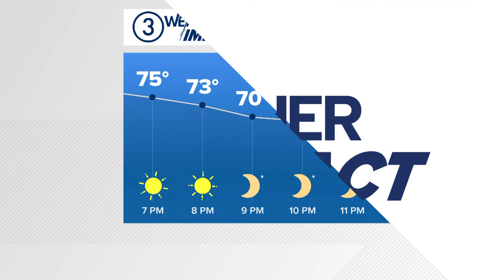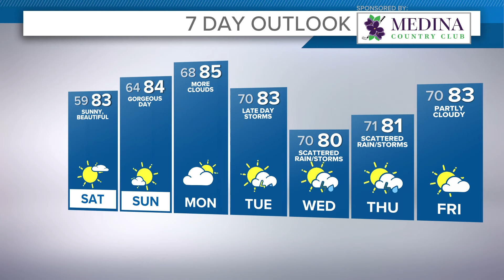Northeast Ohio weather forecast: Nice summer weekend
Your 6 p.m. Northeast Ohio weather forecast for July 19, 2024: TGIF, and what a beautiful Friday it is!

The weekend looks great, too, just slightly warmer with more high clouds in the mix, especially for Sunday.

Additional clouds on Monday, but we stay dry to start the new work week. Any chances for showers/storms hold off until Tuesday. Humidity will be higher with better rain chances through the middle of the week.